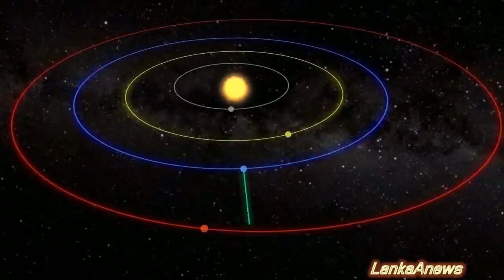චීන අමෙරිකා තරඟය අඟහරු දක්වා දුර යයි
LankaAnews  - Best News & Educational You tube Channel in Sri Lanka and  News Casting Website.
ලංකා ඒ නිවුස් යූ ටියුබ් නාලිකාව ලොව පුරා ලාංකිකයන් අතර සුප්‍රකට ලංකාවේ ප්‍රමුඛතම ප්‍රවෘත්ති හා අධ්‍යාපනික යූ ටියුබ් නාලිකාවයි.(හොදම වීඩියෝ 1400 ක් නරඹන්න)